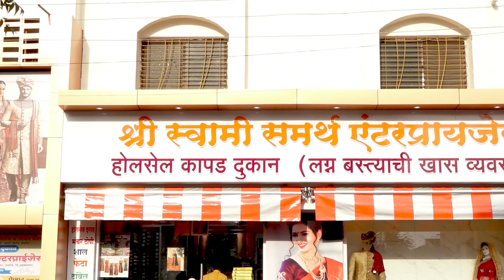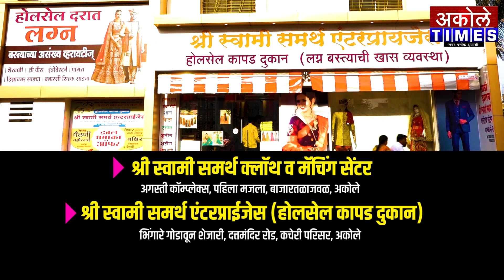शेतकऱ्याचे कष्ट लुटता अन् लाडक्या बहिणीला 1500 रुपये देता - मधुभाऊ नवले | Akole Times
काँग्रेस पक्षनिरीक्षक राजस्थानच्या आ.रिता चौधरी यांच्याकडून अकोले मतदारसंघाचा आढावा

- मा.श्री.अमोल शिर्के
संपादक,अकोले टाईम्स